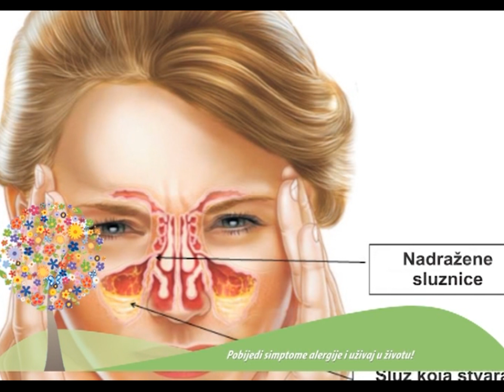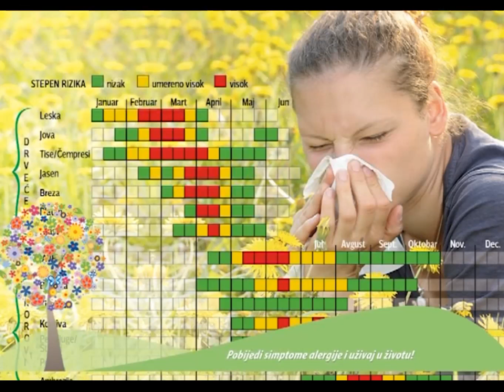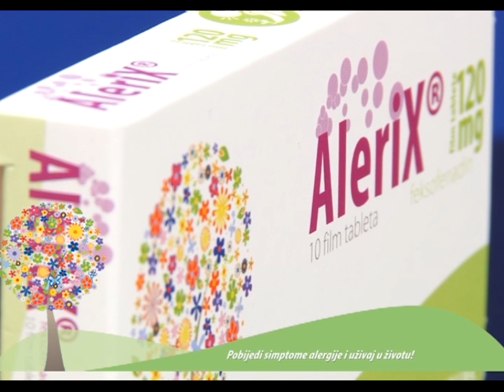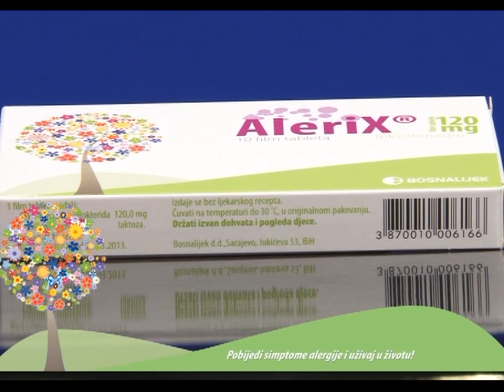Bosnalijekov kutak - Alma Džizić - Alerix